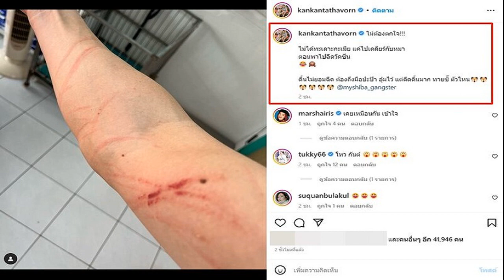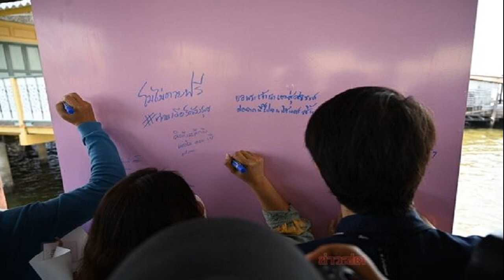นิว ชัยพล สุดช็อก หลังรู้เมียรวยหมื่นล้าน เมษา ลองใจปกปิดไว้ กลัวโดนหลอก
นิว ชัยพล สุดช็อก เพิ่งรู้เมียรวยเป็นทายาทเศรษฐีหมื่นล้าน เมษา เผยความจริง เหตุผลที่ปกปิดไว้กลัวโดนหลอก ลองใจฝ่าด่านพิสูจน์รักแท้

ว่าที่คุณพ่อคุณแม่ นิว ชัยพล ควงภรรยาสาว เมษา กิตติมา ทายาทมหาเศรษฐีหมื่นล้านธุรกิจคาราบาวแดง ที่กำลังตั้งครรภ์ใกล้คลอดแล้ว มาเปิดใจในรายการแฉ ย้อนเส้นทางความรัก ไม่เคยรู้มาก่อนว่าภรรยาเป็นทายาทเศรษฐีหมื่นล้าน ประกอบธุรกิจใหญ่โตในประเทศไทย หลังรู้ถึงกับช็อกไปเลย
โดย นิว เผยว่า “ตอนแรกไม่รู้ว่าเขาเป็นใคร รู้จักกันตอนเขามาฝึกงาน เขาเป็นเพื่อนของเพื่อน ผมเป็นดาราเขาก็มาสัมภาษณ์ เขาฝึกงานเสร็จก็กลับไปเรียนต่ออเมริกา
มดดำ คชาภา ถามตอนที่รู้ว่าเขาเป็นลูกเจ้าของกิจการใหญ่โตในประเทศไทย ฝ่าด่านบ้านเขาได้ยังไง นิวบอก ช็อกนะ ไม่รู้จริงๆ เขาไม่เคยพูดเรื่องนี้เลย ตอนนั้นเขาไปสมัครเดอะสตาร์ก็ไม่มีใครรู้ว่าเขาเป็นลูกสาวคาราบาวแดง

จำไม่ได้ว่ารู้มาจากไหน เขาก็ไม่ได้บอกเรา เพิ่งมารู้ตอนหลังคบกันไป 2 ปีกว่าแล้ว คิดว่าน่าจะรู้จากเพื่อนพูดขึ้นมา เราก็ได้ยิน ตอนนั้นพอรู้ก็ช็อกไป แต่ก็ไม่ได้คิดว่าจะทำอะไรต่อ มันรู้สึกดีไปแล้ว ตอนที่คบกันแรกๆ ไม่ค่อยได้เจอครอบครัวเขาด้วย เพิ่งมาเจอช่วงหลัง แล้วคุณแม่เขาก็ไม่ได้บอกเรา เขาก็ทำตัวปกติมาก

ด้าน เมษา เผยว่า “เรากลัวเขามาหลอก เราก็ต้องปกปิดไว้ก่อน เขาน่าจะรู้ตอนนั้นหลังจากเราทำงานเป็นพิธีกร ผู้ประกาศข่าว สุดท้ายเราโดนเรียกตัวกลับไปทำงานที่บ้าน คือต้องเข้าออฟฟิศ เราโดนเรียกตัวกลับไปทำงานที่บ้าน เขาก็เลยรู้ความจริง
ส่วนหนึ่งเราก็อยากจะลองใจ เพราะคนในวงการบันเทิงเขาชอบหลอก แต่ไม่ได้เหมารวมทุกคน เพราะเขาเล่นละครเก่ง จะมาแสดงละครในชีวิตจริงด้วยหรือเปล่า
ถามว่าเป็นการพิสูจน์รักแท้มั้ย ที่เราไม่เปิดเผยตัวตนในตอนแรก ก็ถือเป็นการเซฟตัวเองด้วย บทที่เขาเล่นชอบหลอกลวงคน ทดสอบว่าชีวิตจริงนิสัยจะเหมือนในละครมั้ย ไม่ต้องรู้ว่าเราบ้านรวย ตอนกินข้าวก็แชร์กัน กินข้าวข้างทาง ร้านส้มตำ ก๋วยเตี๋ยว พอมั่นใจเราก็พาเขาไปเจอแม่ ตอนแรกแม่ไม่รู้ว่าเขาเป็นดารา แต่พี่แม่บ้านขอถ่ายรูป พอแม่รู้ว่าเขาเป็นดารา แม่ก็กลัวว่าลูกสาวจะถูกหลอก กำแพงที่สูงที่สุด ให้นิวเขาฝ่าฝันพิสูจน์ตัวเอง
นิว เล่าต่อ ไม่ได้ตั้งใจทำอะไร เราก็เป็นเราแบบนี้ บริสุทธิ์ใจ จริงใจกับเขาทุกอย่าง เราให้ความสำคัญกับครอบครัวอันดับแรกเหมือนกัน วิธีคิดใกล้เคียงกัน แล้วใช้เวลาในการพิสูจน์ไปเอง แต่กว่าแม่เขาจะยอมรับก็ใช้เวลาสักพักเหมือนกัน
เมษา เสริมว่า คุณแม่เห็นความรักที่มีให้กับลูกสาว ดูแลใส่ใจ ทำตัวสบายๆ เข้าถึงง่าย ไม่ได้คิดว่าตัวเองเป็นดารา ไม่ได้ทำตัวเป็นพระเอกเข้าถึงยาก แม่ก็เลยมองข้ามจุดอาชีพดาราไป”.

ขอบคุณที่มา รายการแฉ